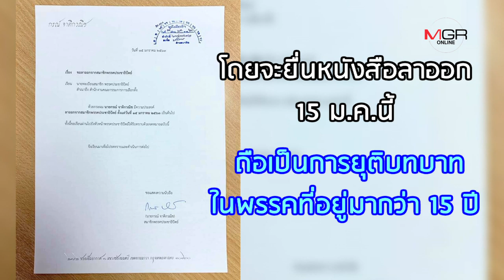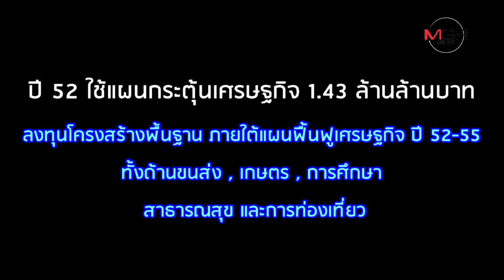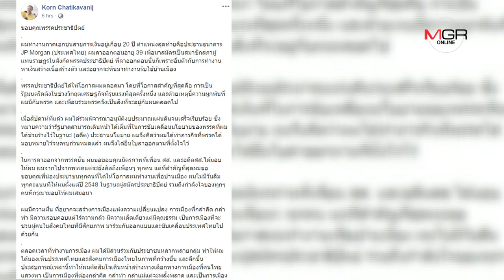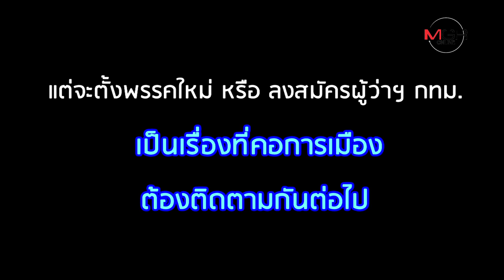"กรณ์ จาติกวณิช" ปิดฉาก 15 ปี ประชาธิปัตย์ สู่เส้นทางการเมืองใหม่?